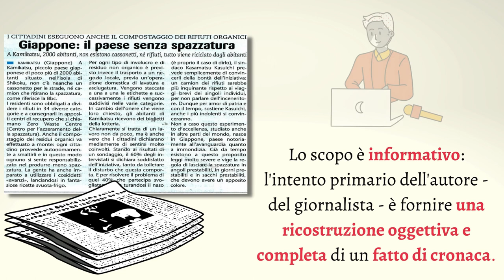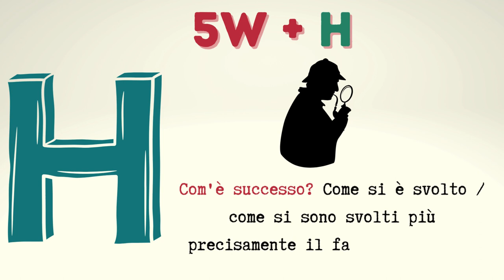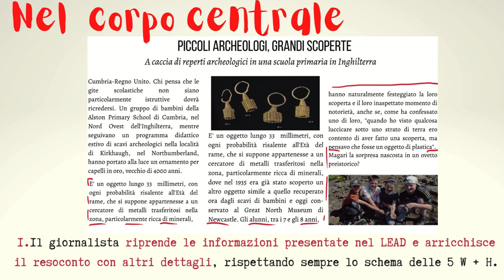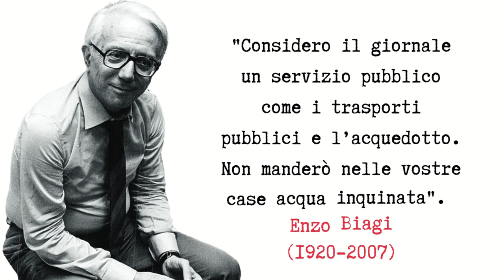L'articolo di cronaca (cos'è e come è strutturato). New version